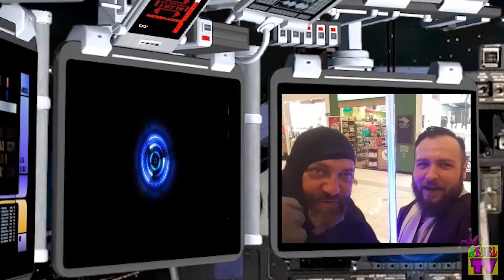RESSACA FRIENDS 2017 - Amor & COSPLAYS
Cosplays muito loucos  demonstrando seu amor !!!
também uma mensagem que os amigos e fãs da Rebel TV enviaram pra gente. Tá muito loco !